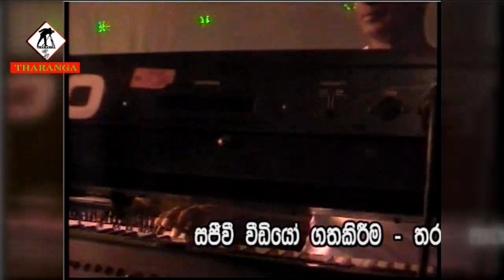Nihal Nelson | Sunflowers Old Live Show | නිහාල් නෙල්සන් සන්ෆ්ලවර්ස් සමග